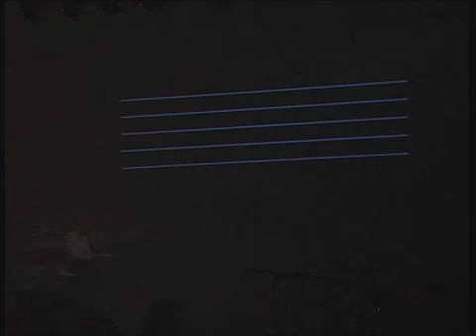La nota che manca - Felice Anniversario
Estratto dal concerto "Felice Anniversario"